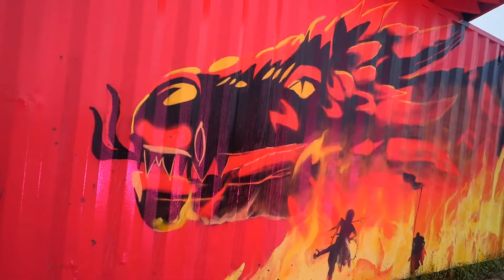Онлайн-кинотеатр ivi на фестивале Alfa Future People 2019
Кейс от РА "Амбрелла"